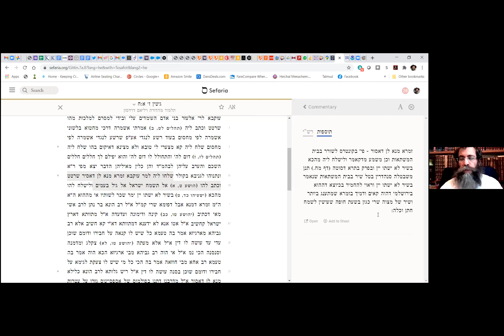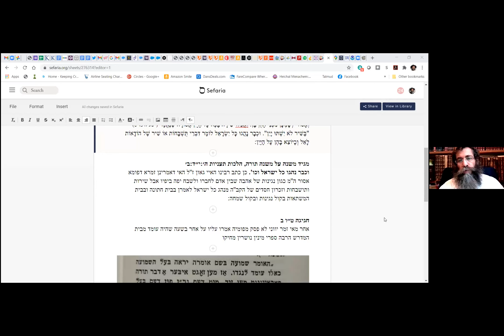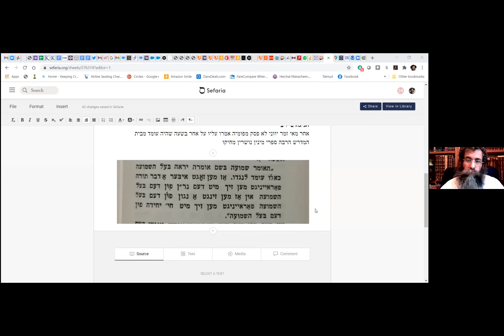RAV ISRAEL FRANKHORTER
LA MUSIQUE DANS LA HALAKHA